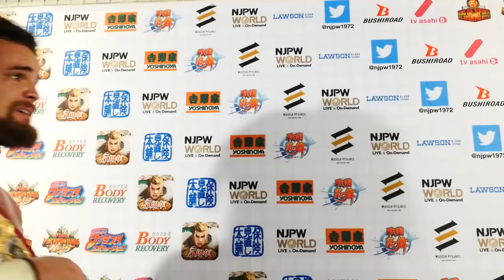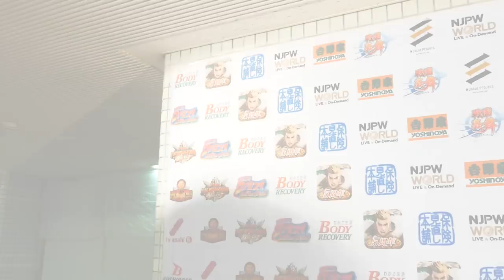G1 CLIMAX 28 Night14 (August 04) - Post-match Interview [8th match]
【English / Japanese subs】G1 CLIMAX 28 Night14 (August 04) 8th match : B Block tournament match - Juice Robinson vs Zack Sabre Jr